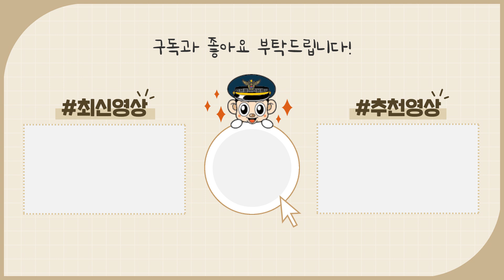양말 차림의 손님 모습에 수상함을 느낀 카페 사장님..무슨 일일까?!!!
양말 차림의 손님 모습에
수상한 느낀 카페 사장님...무슨 일일까?!!

이웃을 지킨 따뜻한 관심,
피싱지킴이 1호로 선정된 시민의 사연입니다!!